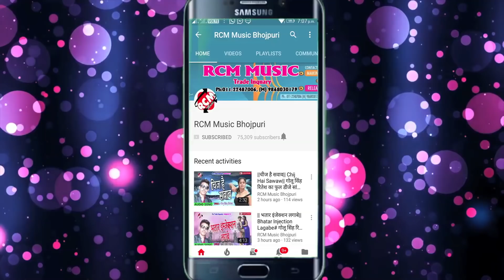सुनील सक्सेना का 2018 का सबसे बड़ा आर्केस्टा सांग || रानी बिगड़ गइलू || Rani Bigad Gailu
Title: Rani Bigad Gailu
Singer: Sunil Saxena
Lable: RCM Music
Lyrics: Sunil Saxena